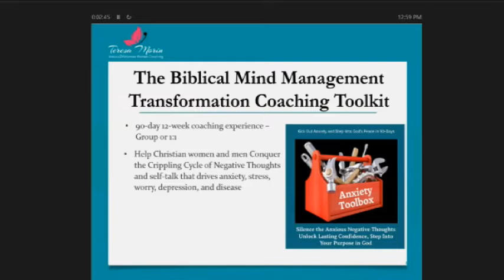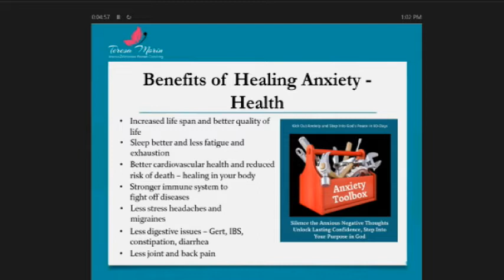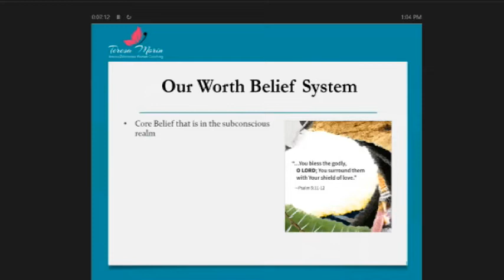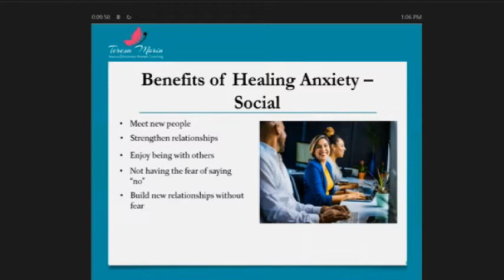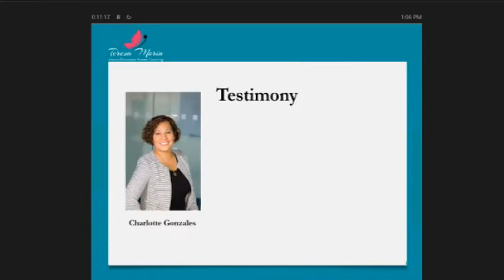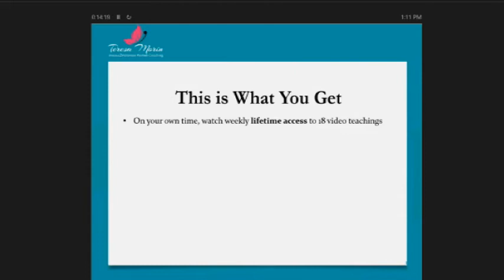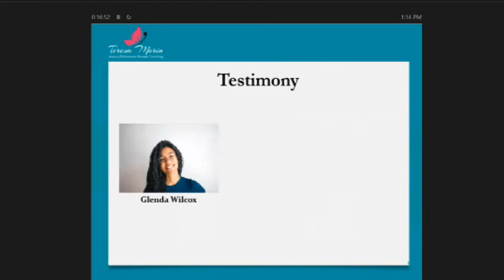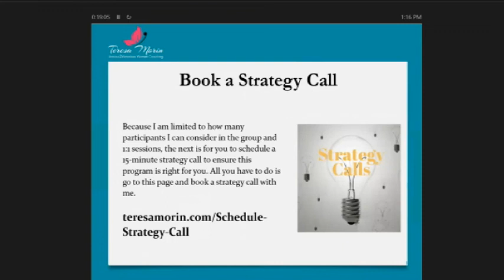How to Heal from Trauma Without Therapy From Narcissistic Husband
Narcissistic Marriage Problems, Emotionally Depleted from living with a Narcissistic husband when leaving is not an option? Maybe you were married to a narcissistic husband and suffer from anxiety, stress, depression, guilt, and other issues. You feel like you've been robbed of your dreams, isolated from friends and family and this man controls you. Or, you've divorced by still have the scars from him. You are looking for solutions to recover from domestic violence and emotional abuse. You've come to the right place.

Don't miss out on my 30% special holiday special. New classes start in January.
By Coach Teresa Morin - Anxious2Victorious Women
Anxious2Victorious Women - How to Overcome Anxiety and Control Negative Thoughts
Kick Anxiety Out Biblical Mind Transformation 12-Week Program
FREE STUFF:
Free Webinar - How to Change Your Thoughts to Change Your Life